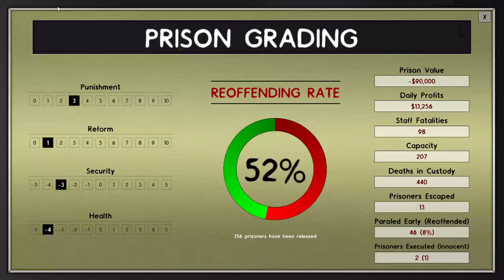Lets Play - Prison Architect - Attempt 2 - Ep. 17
Anyone who watched Series 1 can tell you that I am very far from an expert at this game! This time I have concluded lets start with something a bit easier, minimum security prisoners! This by no means I will not be expanding quickly into other groups but lets actually lay a foundation so it cant all burn down immediately!